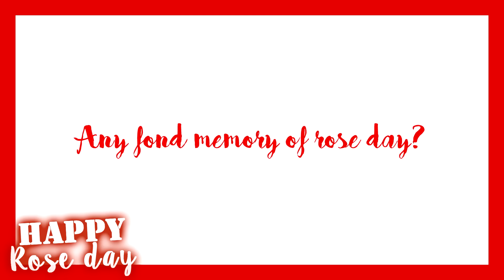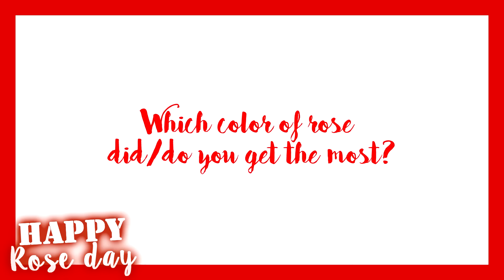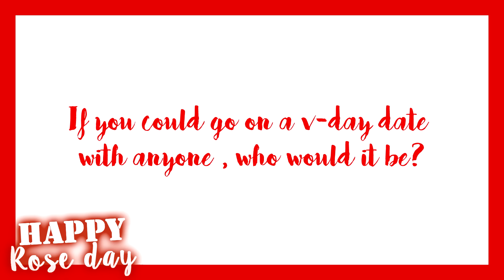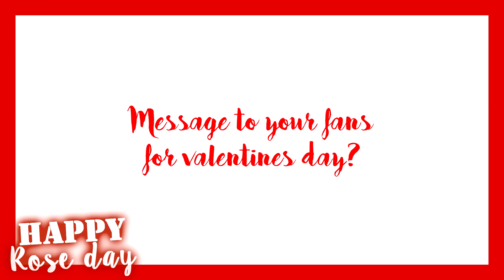Sahil Uppal & Sangeita Chauhan celebrate ROSE DAY | Swabhimaan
Valentine's week has started with rose day ,  Meghna and Kunal celebrated the day with each other . watch the video to know more